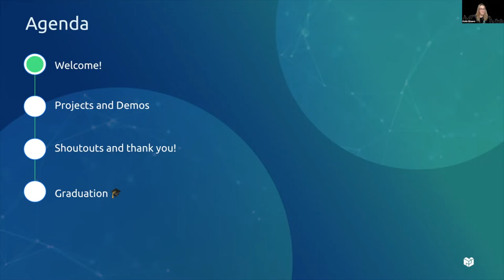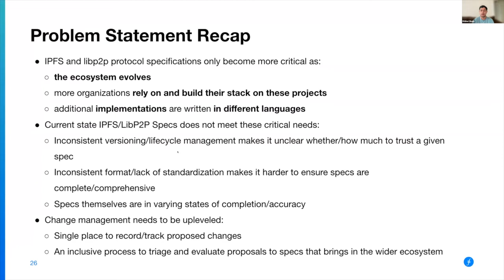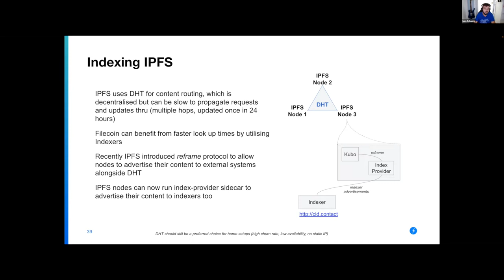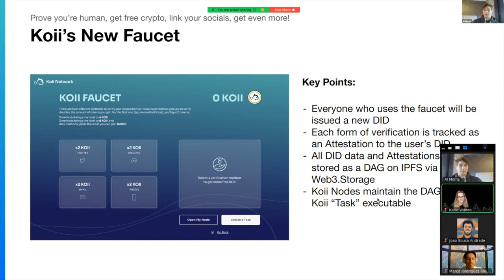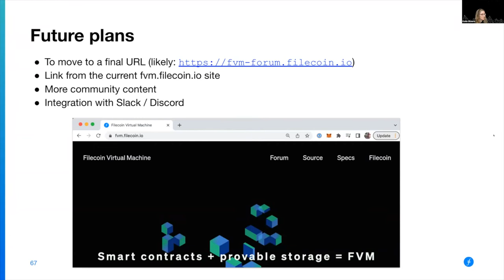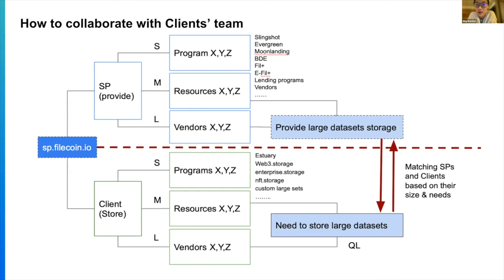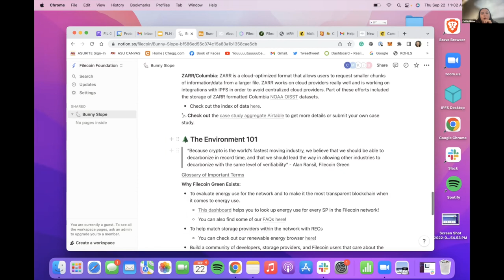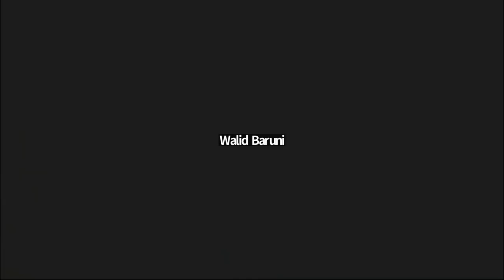Launchpad v5 Show Me What You Got Demo